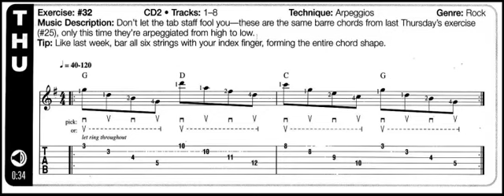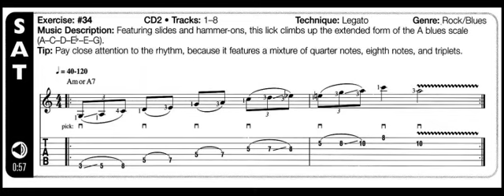Luyện Ngón Guitar - Tuần 5 (Guitar Aerobic) | Luyện ngón trong 365 ngày